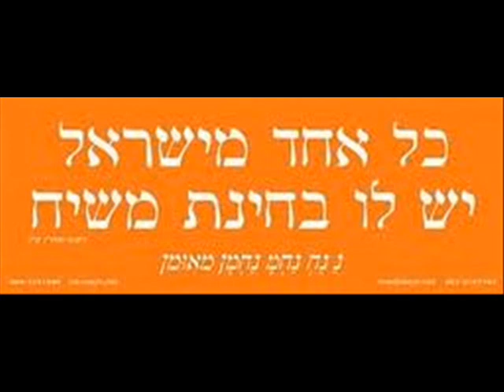האמת הנעדרת מב 50דק' קריאה